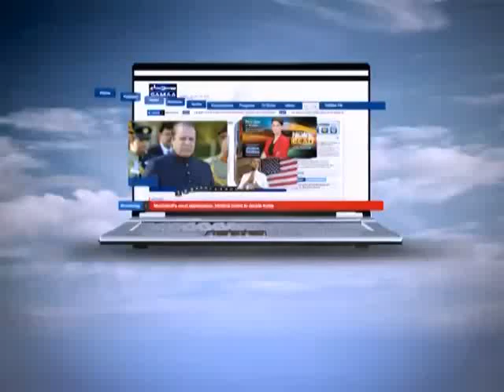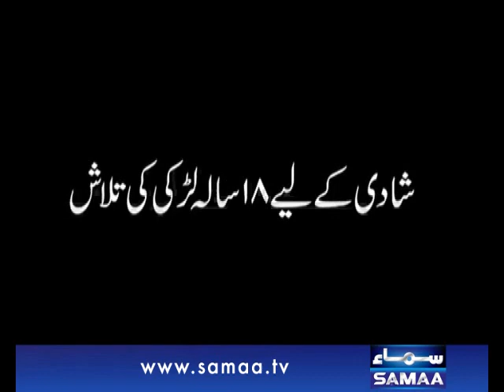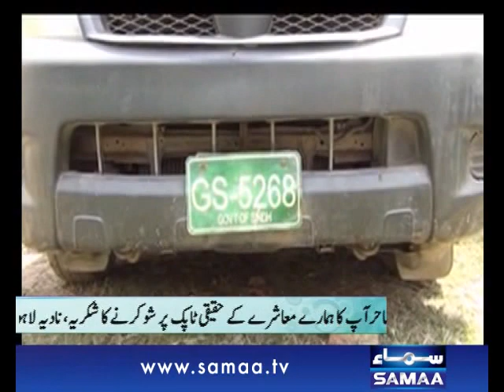Subah Saverey Samaa Kay Saath, 05 Nov 2014